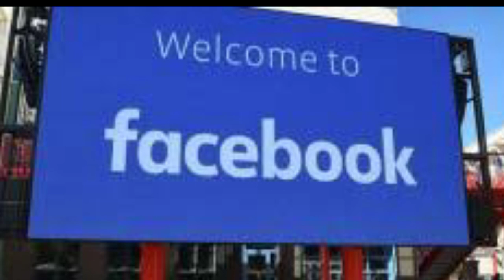yaqam october ko facebook par keya ho ga | How to shart video in facebook | How to earn money.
میرا نام بلال ہے اور میں ضلع کوٹلی آزاد کشمیر میں رہتا ہوں میں خیریت سے ہوں اور امید کرتا ہوں آپ بھی خیریت سے ہوں گے۔bm urdu information یہ میرا چینل ہے اس چینل پر دنیا بر کی معلومات اس چینل پر دی جاٸے گی مثلاً اسلامی معلومات،ساٸیسی معلومات، انسانوں کی معلومات ، جانوروں کی معلومات ، ٹیکنالوجی کی معلومات ، انسانی بیماریاں ، علم کی معلومات اور نٸی چیزوں کی معلومات اگر آپ ہمارے چینل پر نٸے ہیں تو ہماری فیملی کا حصہ بنے سبسکراٸب کریں اور لاٸک کریں اللہ آپ کی دلی خواہش پوری فرماٸے۔ امہن